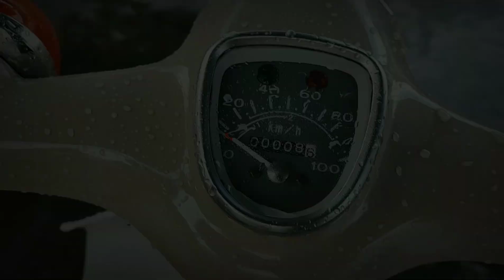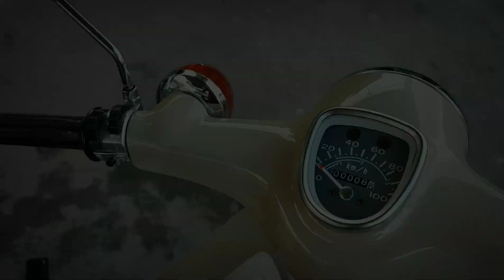Honda C70 Full restoration completed 23 Dec 2022